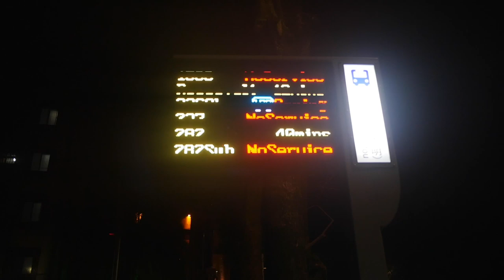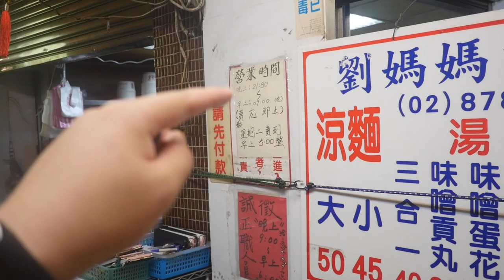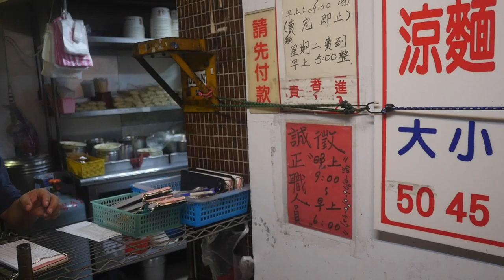台灣美食🇹🇼日本胖子🇯🇵愛吃劉媽媽涼麵50三合一湯40荷包蛋15!涼麵蒜味濃郁好吃!台湾の夜食の定番の劉媽媽涼麵が美味しすぎた。Google Maps星★★★★4.0(2,587)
【劉媽媽涼麵】Google Maps ★★★★4.0(2,587)
📍台北市松山區市民大道五段37號
⏰(月)21:30～5:00, (火)-(日)21:30～9:00
🚉市民光復路口 (🚌) or 國父紀念館站 (MRT)
台北宵夜：劉媽媽涼麵，台北人的宵夜和早餐！涼麵蒜味濃郁好吃，邪惡半熟蛋
相機： Panasonic Lumix GH4＋CANON EOS 60D
喜歡：喝酒、美食、旅遊、看小說（森博嗣、村上春樹）
▼ 撮影機材
■Panasonicミラーレス一眼 /メインカメラ
LUMIX GH4
EOS60D
18-55
■マイク
DJI Osmo Action /自転車用メイン
■三脚